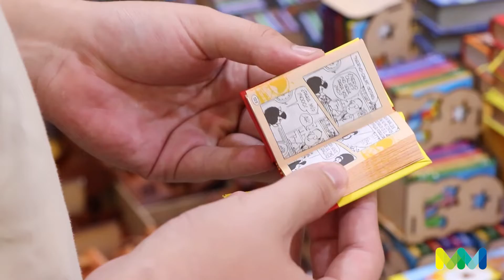¡Un día en la FIL! ft.Sebotas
Sabotas nos muestra un poco de lo que hay en esta edición en la FIL: actividades, presentaciones, entrevistas y muchos, muchos libros.

¡Dale play, no te vas a arrepentir!